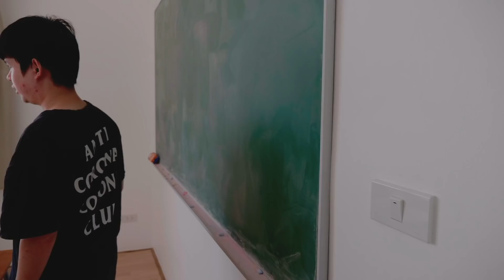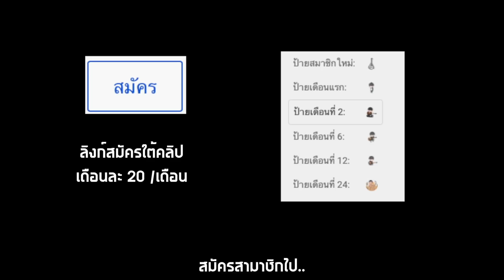Vlog 1 วันทำงานของปาร์คมาโลดี้ x ขนมรู [ Parkmalody ]